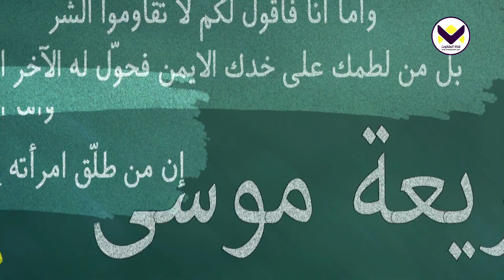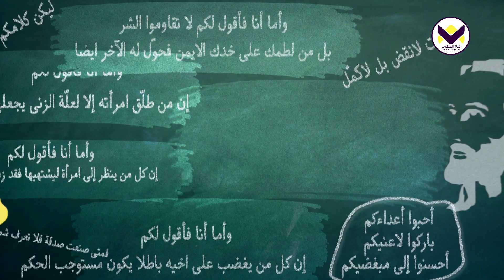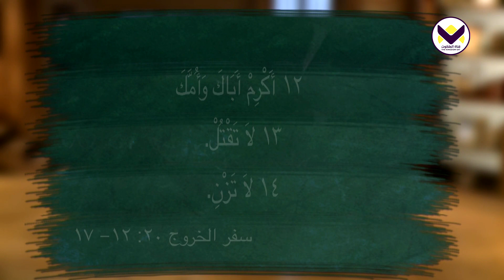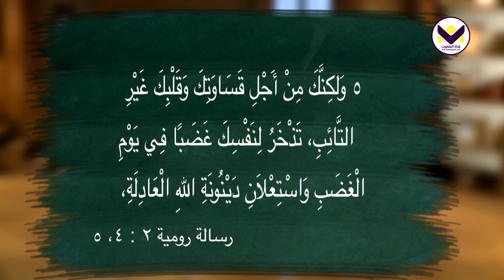ماذا علم المسيح عن الرحمة والذبيحة؟ - الحلقة 41 - برنامج تعاليم المسيح